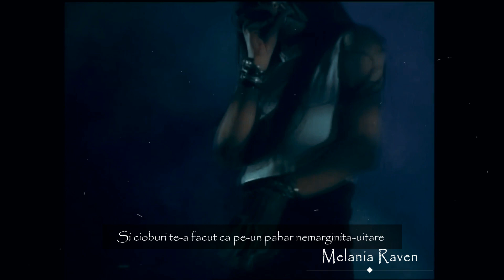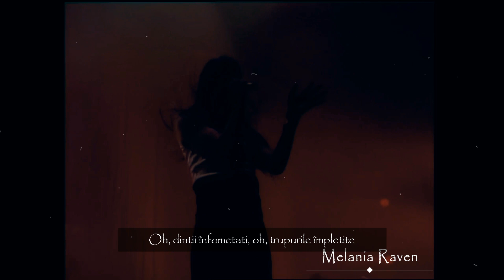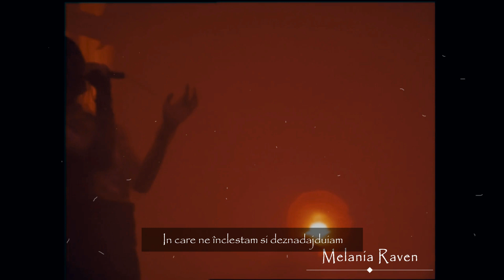Acchan - Totul in tine a fost un naufragiu.......